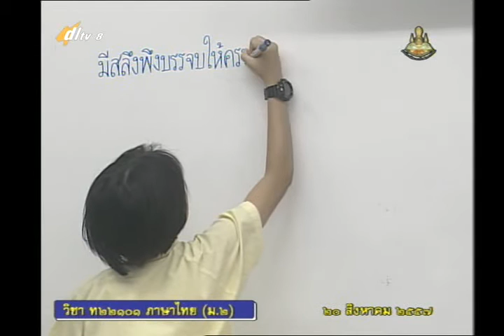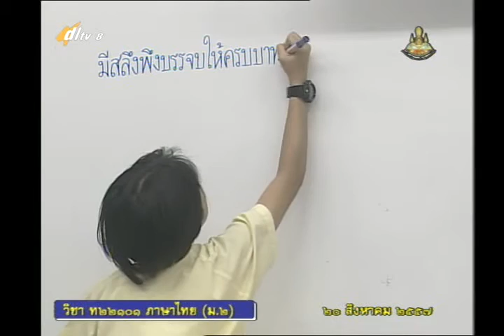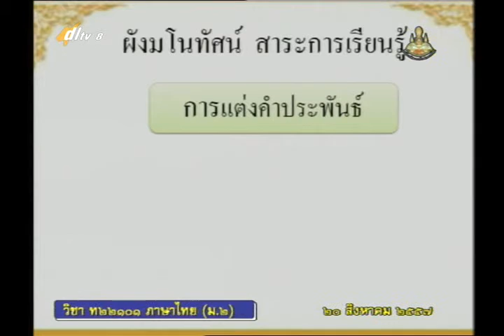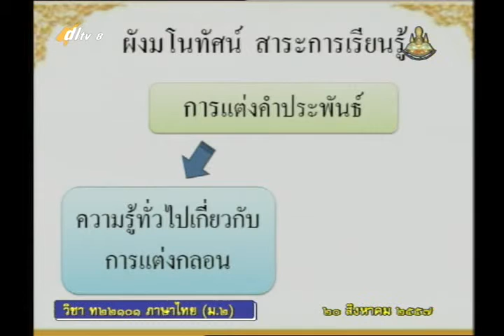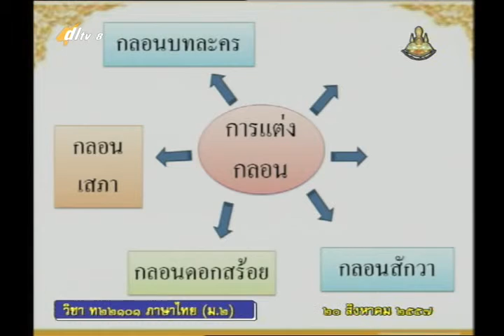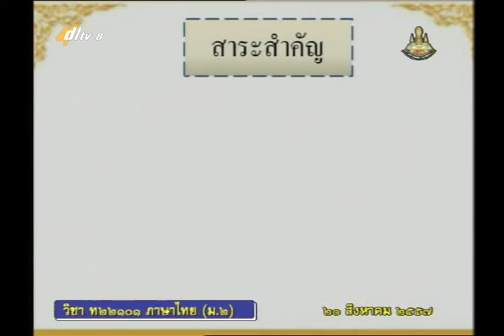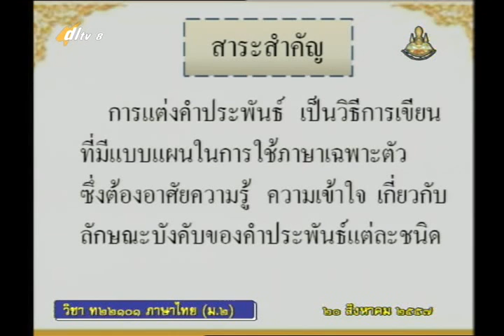039B+8200857+ท+การแต่งบทร้อยกรอง+thaim2+dl57t1